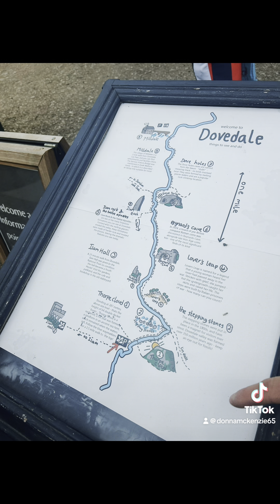Peak District- Family Friendly Hike! 😊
We took the kids out on an easy Hike in the Peak District. We avoided bank holiday traffic by going later in the afternoon.. with a family of 6 and having teenagers, we rarely get everyone out the door before lunch so we took a chilled out approach and opted for a late afternoon hike. This meant plenty of parking, less queuing and the kids were tired and ready for bed by the time we got home!

We parked at Stepping stones Dovedale car park (see link below). There are toilets, maps, a coffee & icecream vendor and the staff at National Trust were on hand to give general advice about suitable trails / routes. Would recommend to Families looking for low cost adventure 😊